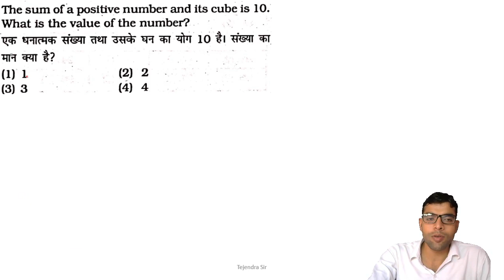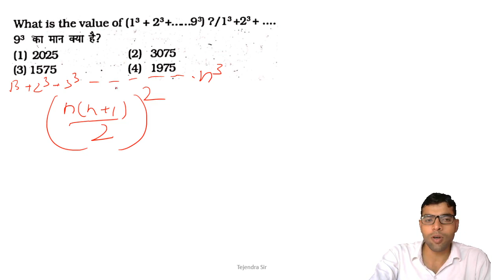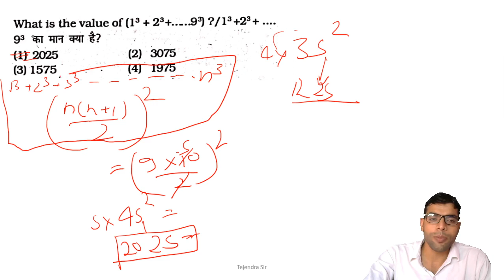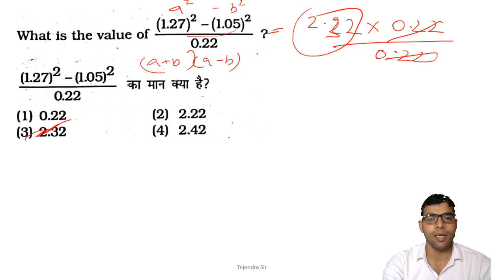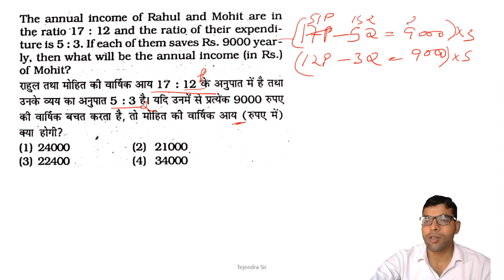Practice Set -13-1 | SUPER-TET 2021 | Mathematics Practice Set for UP-TET / Math for Reet | Adhayan